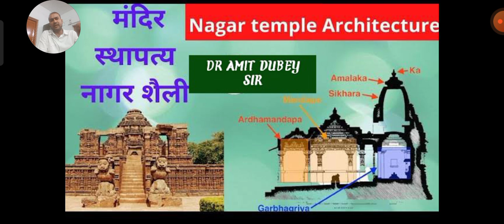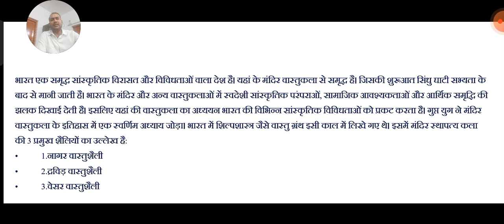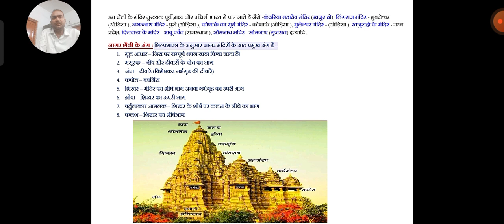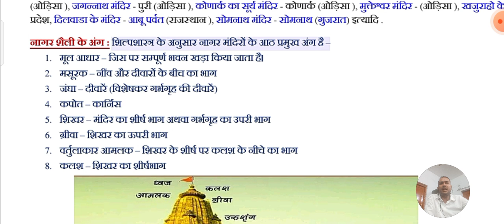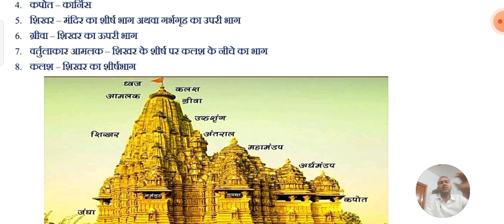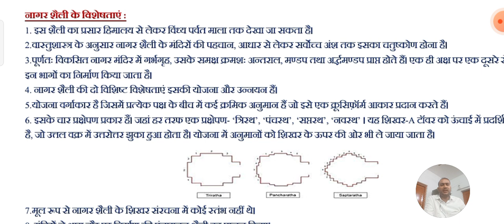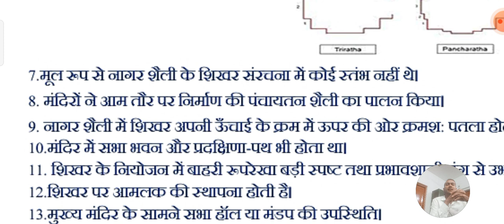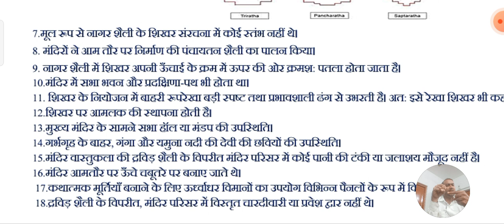Nagar Temple Style And Its Main Features | नागर मंदिर शैली और उसकी प्रमुख विशेषताएं